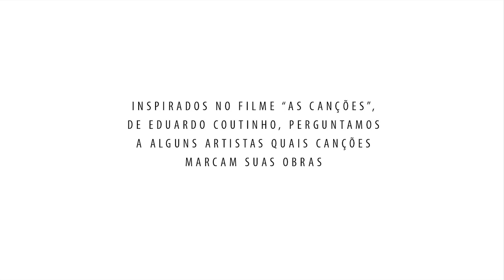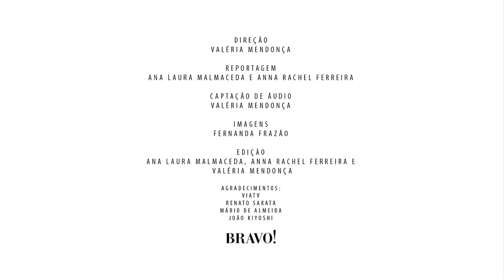BRAVO! e "As Canções" - Mário Bortolotto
Inspirados no filme "As Canções", de Eduardo Coutinho, perguntamos a alguns artistas quais canções marcam suas obras.

Ficha Técnica

Direção
Valéria Mendonça

Reportagem
Ana Laura Malmaceda e anna Rachel Fernandes

Imagens
Fernanda Frazão

Valéria Mendonça

Edição
Ana Laura Malmaceda, Anna Rachel Fernandes e Valéria Mendonça

Revista BRAVO! 172